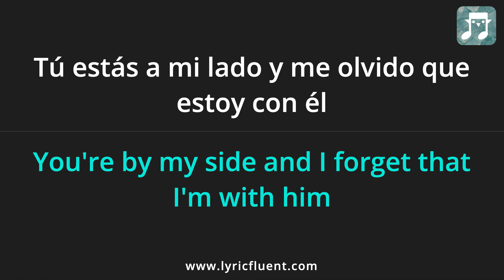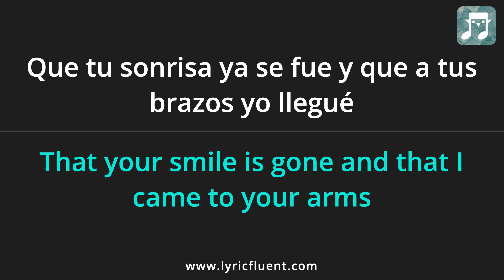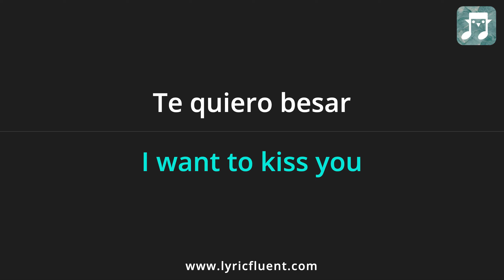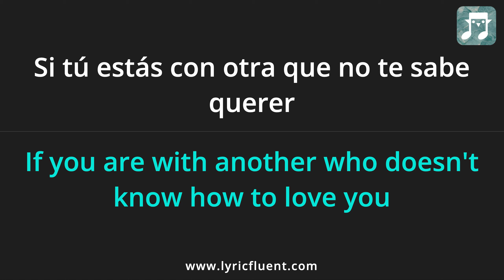Danna Paola - No Bailes Sola Lyrics English Translation - ft Sebastian Yatra - Spanish and English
Or go directly to playing games based on this song on the web